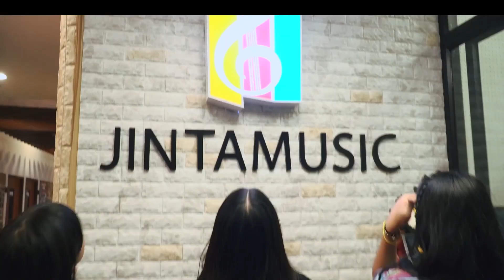Francisco TÁRREGA - Lágrima | By | ขวัญ พาขวัญ โรงเรียนจินตะดนตรี ชั้น3 เซ็นทรัลพลาซา รัตนาธิเบศร์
ชื่อเพลง : Francisco TÁRREGA - Lágrima
Classic Guitar : พาขวัญ อุตตราพัธ
ครูผู้สอน : ครูเอก ชัยรัชต์ พรอำนวย
โรงเรียนจินตะดนตรี ชั้น3 เซ็นทรัลพลาซา รัตนาธิเบศร์

ติดต่อการเรียน : โรงเรียนจินตะดนตรี โทร 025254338